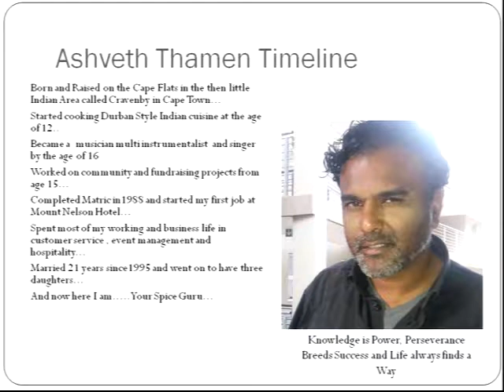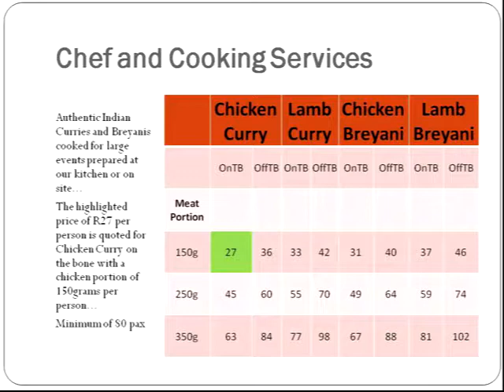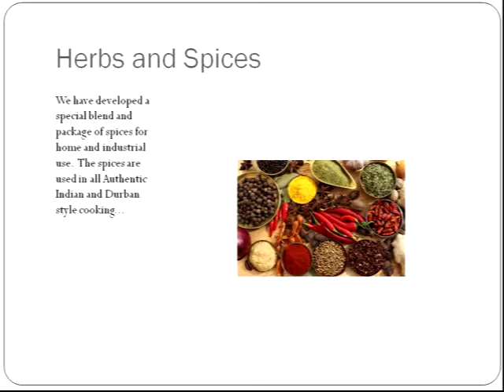The Spice Guru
Indian Catering and Chef Services
Sale of Herbs and Spices
Audio Visual, Live Music, DJ Services and Entertainment